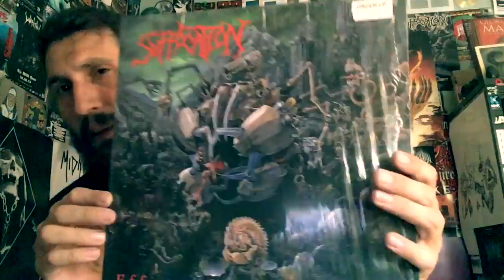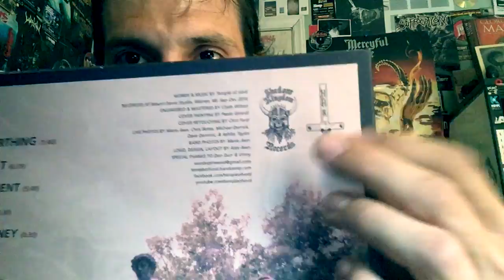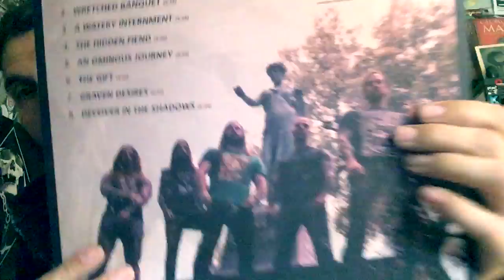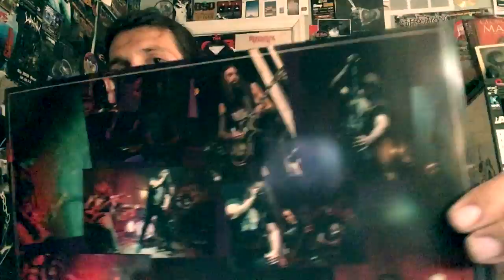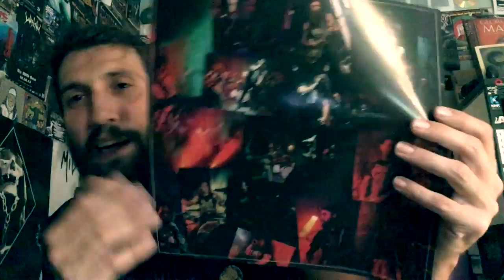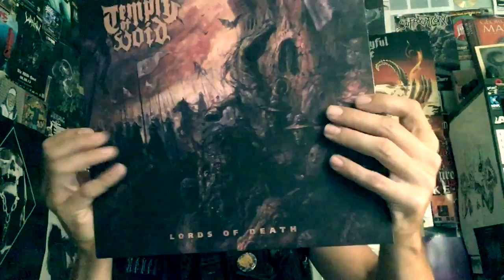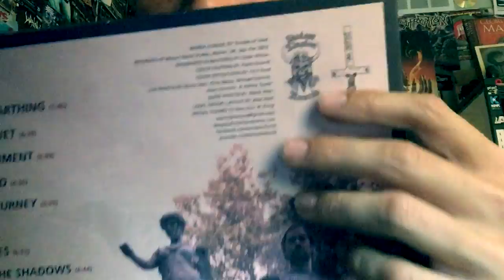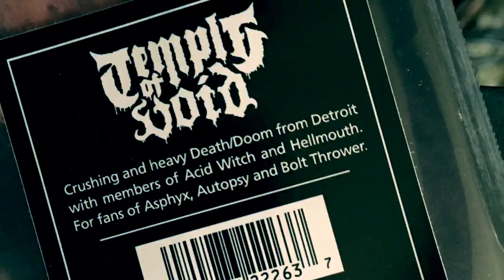Vital Vinyl Vlog: Temple Of Void-Lords Of Death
I made a mistake Hells Headbangers Is doing the vinyl and Shadow Kingdom is releasing the rest!
RELEASE DATE JULY 26,2017
. wow.
I'm seriously at a loss for words when it comes to this album, imagine Cannibal Corpse having roid rage while partying with Bolt Thrower and banging Autopsy! Yes ,"Temple Of Void" play OSDM but unlike some of their peers their songs are written like it's legitimately 1991. Taking on Bolt Thrower,Asphyx, and Autopsy as inspiration isn't a new thing, but it is rare for a band to make that sound feel 100% original and even heavier than you could possibly imagine!
This is another amazing band with members in other amazing bands. Like ,"Acid Witch" and "Hellmouth".
You get eight tracks of face ripping death metal from the crypts of Detroit!
If you're a fan of death metal and you're wondering why I'm not really digging certain albums by legendary bands that came out this year, this is a pretty fucking good example of why I feel like the torch in certain instances has been passed!
"Temple Of Void" Play fucking death metal it's a simple as that just they know how to write some awesome songs to bang your head to!
Also your hair may grow 5 inches with each listen!

. wow.